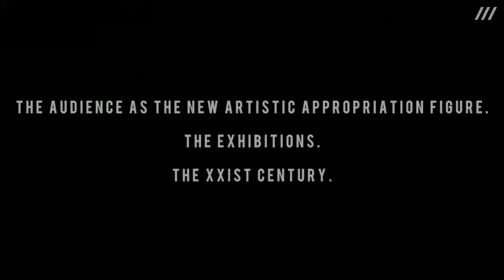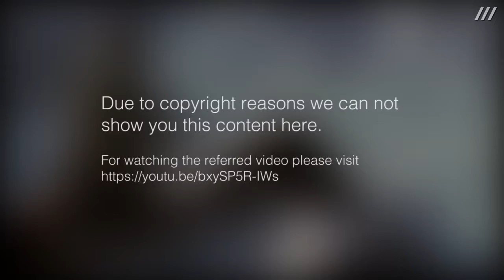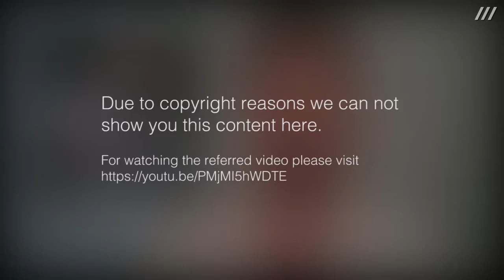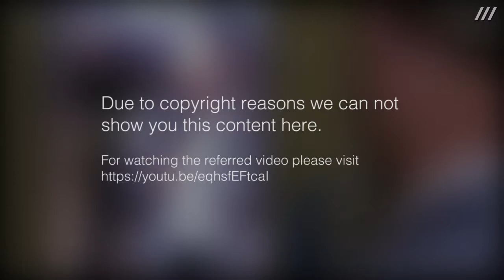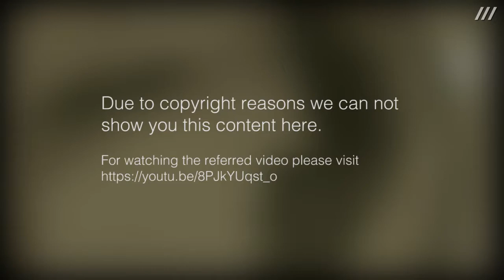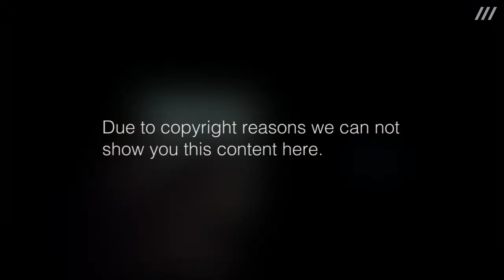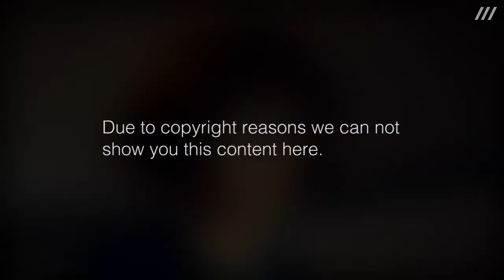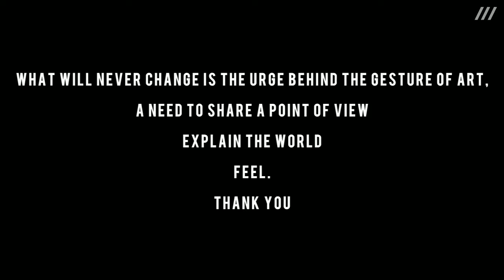Paula Susaeta: The audience as the new artistic appropriation figure.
From March 1st to 2nd, 2018, the conference »smARTplaces | INNOVATION in Culture« took place at the ZKM | Karlsruhe as part of the EU project »smARTplaces«.

Not only is digitization now in art’s DNA, cultural institutions are beginning to embark on disruptive paths in order to facilitate and support innovative processes. The »smARTplaces | INNOVATION in Culture« conference analyzes possibilities, and also necessities, of digital renewal within culture and spotlights audience development.

The meaning of art and of an artistic gesture has changed along time as new developments and discoveries have been made. Creativity has changed only in the outside although the pulse behind is always the same: an urge to communicate, show, share. The need to give meaning, and to design a point of view on the world. Social media and Internet have come to change drastically like never before  this act and blur the line between art, artist and audience. When and why does that gesture change its meaning? Moreover, can we think that a gesture form the audience becomes a new work of art? These are some of the vital questions we face today. Other are those that affect directly exhibitions (the art of showing art) as we know them today. Time goes by and art should be preserved. Will works be allowed to move as freely as in the XXth century? Will museums want to do so? Is insurance enough against the possibility of damaging a work that is vital to the history of art? How will we confront this new reality? The professor, researcher and thinker Jorge Wasenber says: Changing the answer is evolution. Changing the question is revolution. Maybe it is the time to put this though forward.

Paula Susaeta: working at Fundación MAPFRE since April 2008. In charge of digital content (web & social media and audiovisual production) at Fundación MAPFRE as part of the marketing department since August 2016. Director of project (web & social) media in the Culture Are of Fundación MAPFRE from January 2012 until July 2016 with milestones such as including the institutions photography collection in the Google Art Project, and exhibitions such as Highlights such as »The World of Jean Paul Gaultier: From the sidewalk to the catwalk« or »La subversion des images: surréalisme, photographie, film« or »Max Ernst: Une semaine de bonté«. The original collages. Prior to that she has developed her career in the art world, coordinating exhibitions, catalogues and events. Junior editor of the art magazine »Coleccionart«,writing about the art market, photography and contemporary art along the whole life of the publication. Degree in law by the Complutense University of Madrid, and master in Intellectual Property by the Instituto de Postgrado de la Universidad Pontificia de Comillas. Poet, song writer, artist in the transmedia project paupac azul .